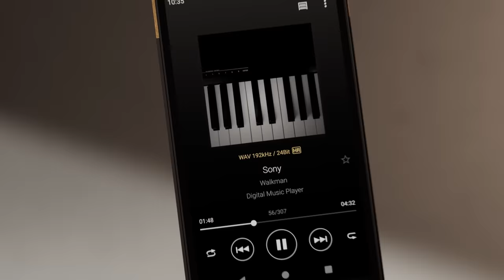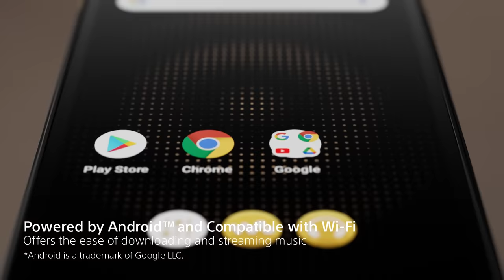Sony Walkman® NW-ZX700 Series Official Product Video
Experience your music as the artist intended, wherever you go, with the astonishing sound quality of the NW-ZX700 series, which inherits the philosophy of the Signature Walkman®. With enhanced battery life, a larger 5" display, easy downloading and streaming functions, it is also portable and stylish for the most demanding music lover.